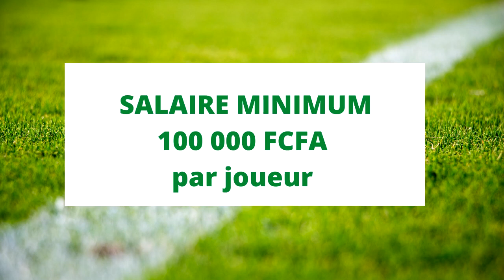FOOT : POURQUOI LE BENIN ATTIRE DESORMAIS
Dans cette vidéo j'analyse les efforts des autorités béninoises pour tendre vers la professionalisation du football. Une dynamique qui n'est pas la même dans certains autres pays. Ce qui fait qu'aujourd'hui beaucoup de regards se tournent vers la Vitalor ligue
- Volonté
- Reformes des clubs
- Réformes des compétitions
- Répercussions attendues